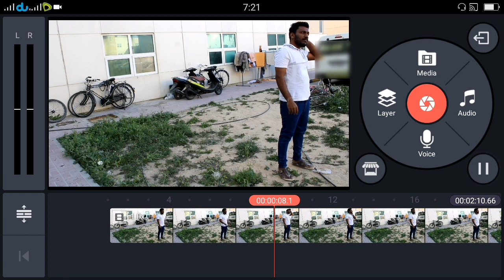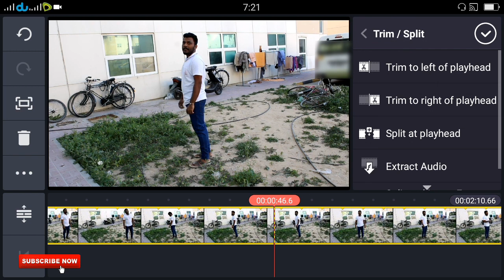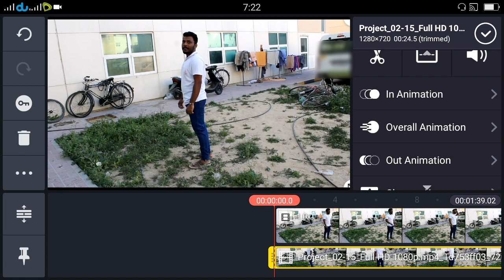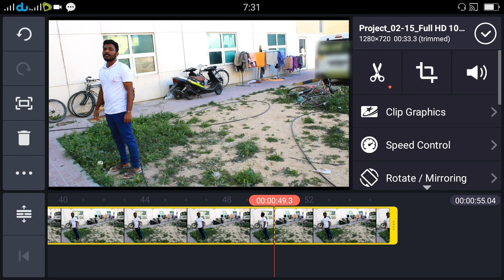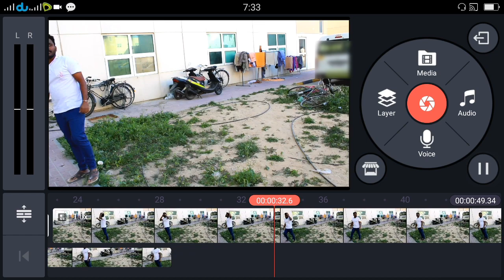Triple Roll Editing in KineMaster | Info Tamil World,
Triple Roll Editing in KineMaster,
how to name your kinemaster video,
kinemaster editing videos,
kinemaster tutorial,
kinemaster video layer,
kinemaster features,
technology gyan video editing,how to edit Kinemaster software, new trend editing videos in Kinemaster, Kinemaster layer editing videos, Triple Roll editing videos, Triple Roll editing in tamil tutorial videos,